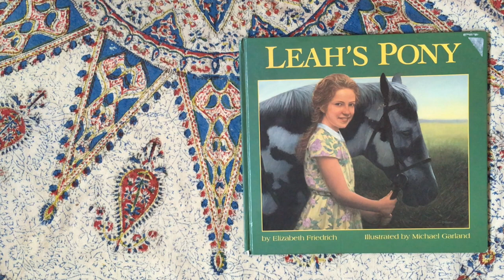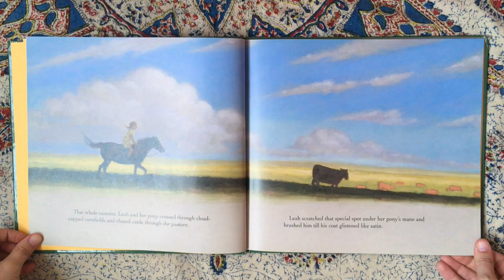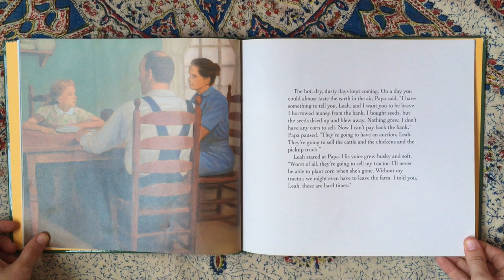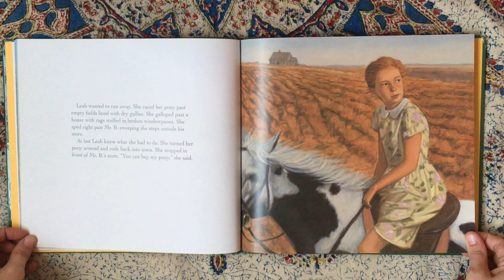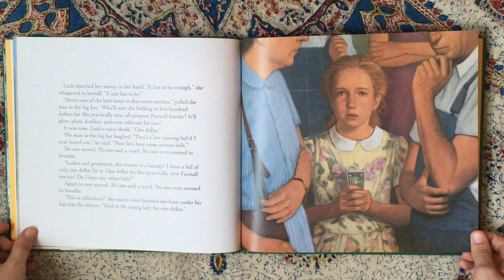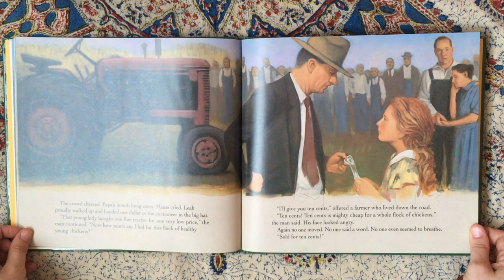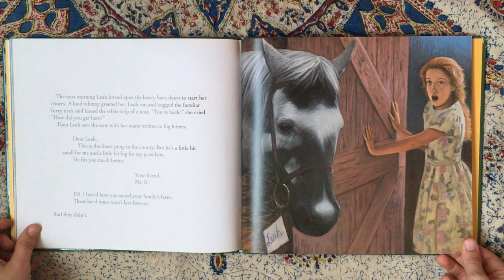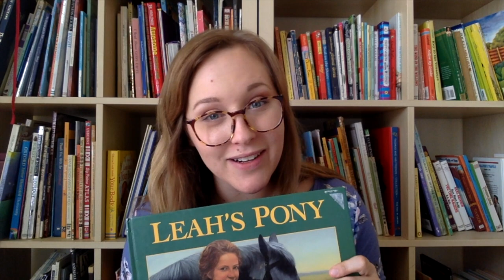Leah's Pony {Elizabeth Friedrich} 📚READ ALOUD📚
Set in the Dust Bowl of the 1930s, Elizabeth Friedrich's deeply felt story, vividly portrayed through Michael Garland's stunning oil paintings, tells of one child and what she would sacrifice for love of her family.

Leah's Pony

by Elizabeth Friedrich, illustrated by Michael Garland